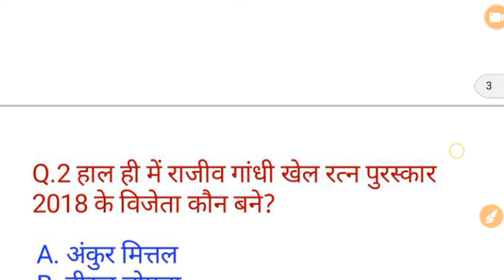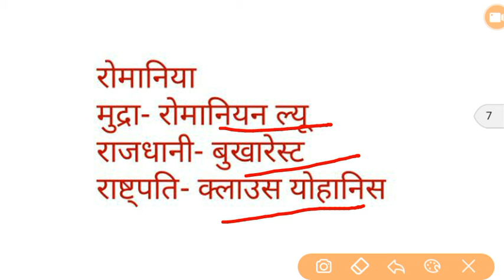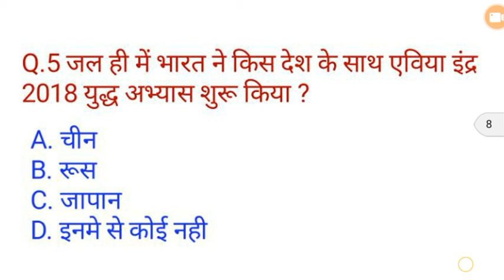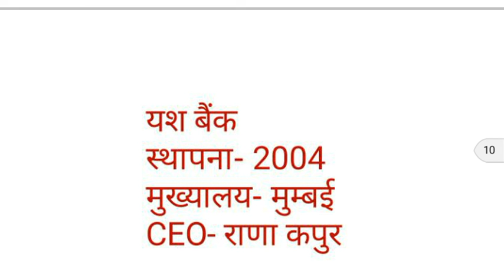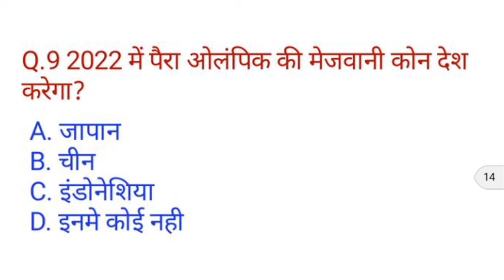21 Sep Current affairs|current affairs by study power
Welcome to study power
21 Sep current affairs
Study power
STUDY POWER